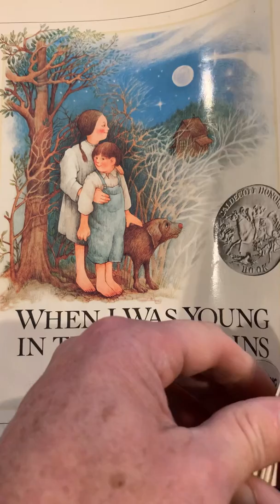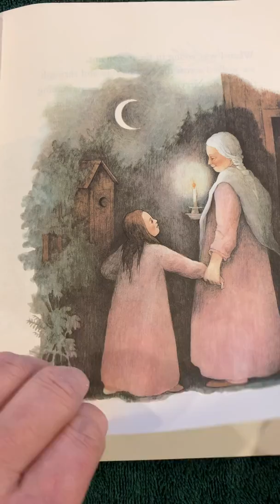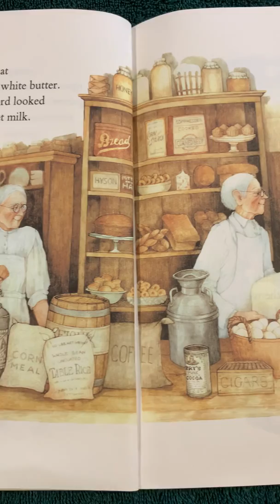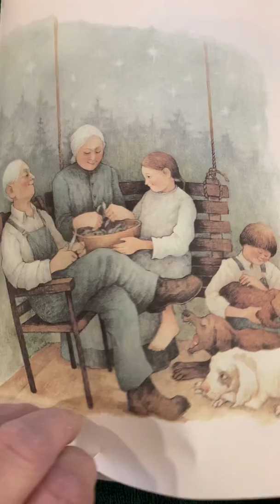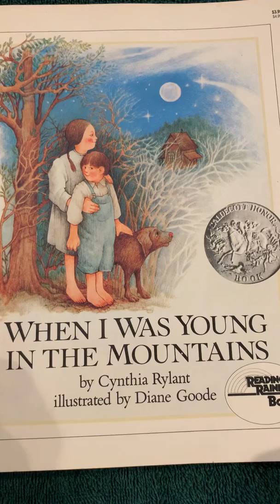When I Was Young in the Mountain by Cynthia Rylant illustrated by Diane Goode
Tired of being “stuck at home”?? Here is a story that takes you way back when home was all you had...and they loved it!